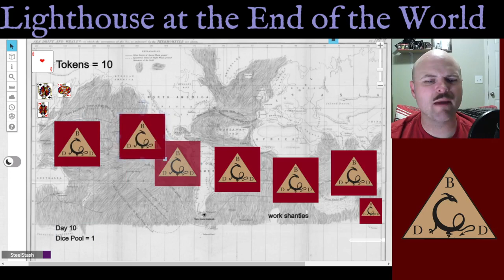Lonely TTRPG EP 28 Lighthouse at the End of the World by Ken Lowery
Tend the light. Fend off the dead. In all things, persist.
You play a lighthouse keeper at the furthest reaches of civilization. Your tormentors are numerous: the crushing solitude, the chaotic weather, the penal colony nearby, and a legion of unquiet dead conspire to erode your sanity until one of them claims you.

You may well die. But you will not go quietly.
With a die, a tower, a deck of cards and a handful of coins, you will reveal why you came to be here, document the uncanny perils and numbing drudgery of life in the lighthouse, and explore the unraveling mystery of your ghostly companions. For discovering their true identities may be the one way to end their suffering… and consequently your own.

Live or die, by the end of Lighthouse at the End of the World you will have penned a strange tale of doom, perseverance and grace in the face of certain oblivion.

Thoughts: This is a great horror game. MAke sure to take breaks as needed, but great mood.

You can find Lighthouse at the End of the World